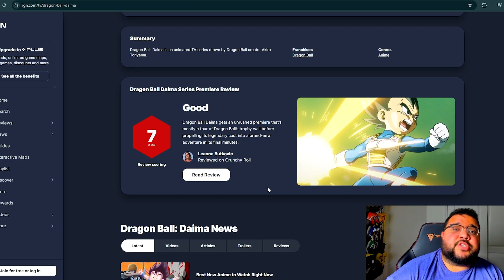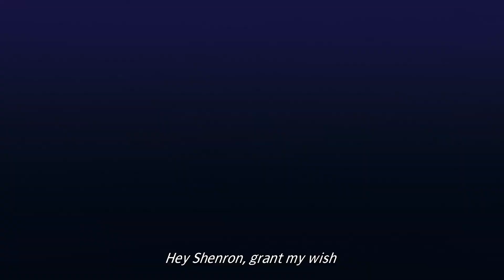Dragon Ball is Back with Daima